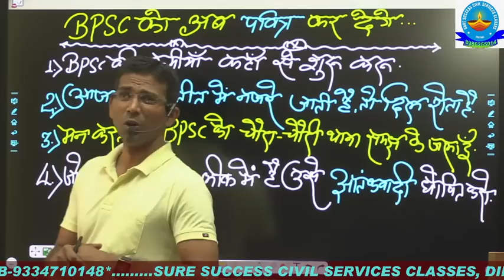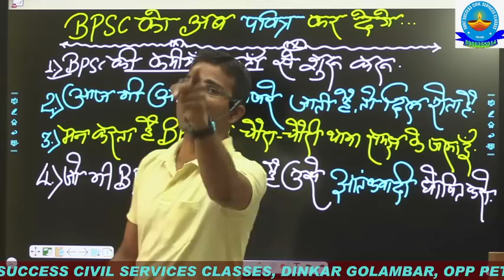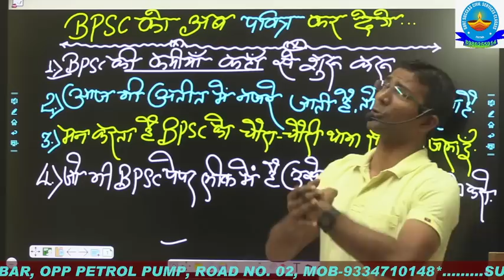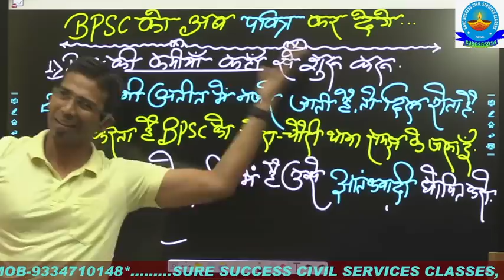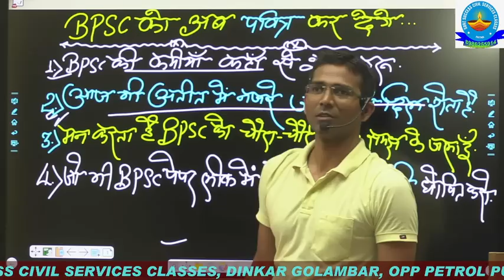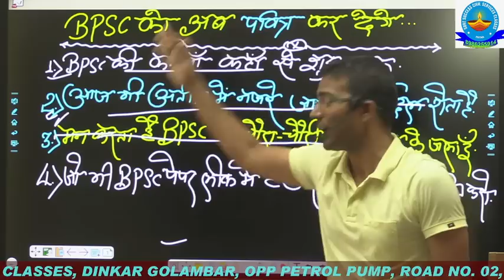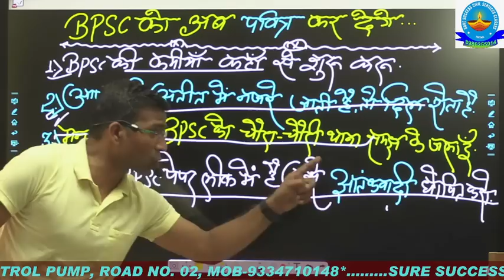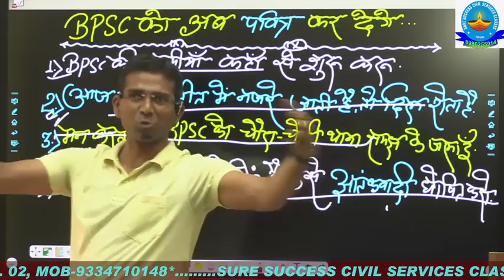BPSC को पवित्र कर देंगे गंगाजल से / सुशासन बाबू BPSC पेपर लीक के आरोपी को 'आतंकवादी' घोषित करो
Sujeet Sir is Well Know Motivational Speaker,IAS/PCS Teacher,and Founder Of Incredible Ias Academy You in India.. His vision of Stress Free, Violence Free Society